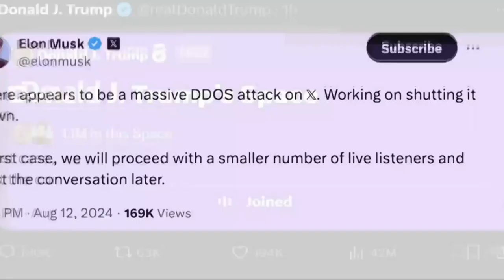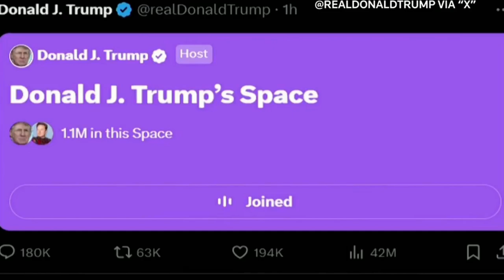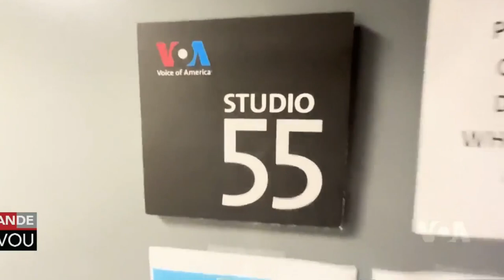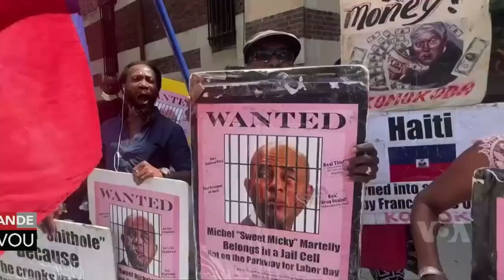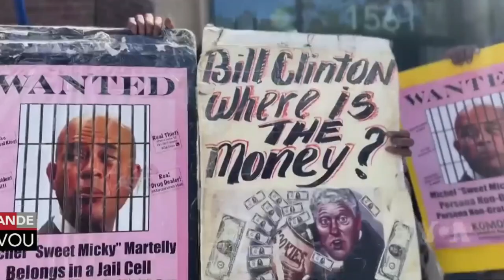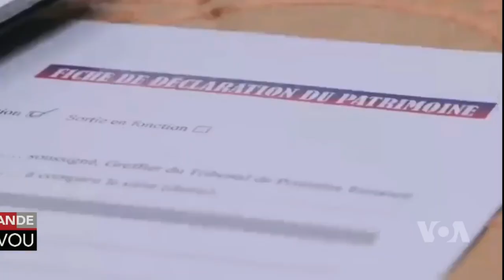LAVWADLAMERIK 13 AOUT 2024 NOUVÈL CHO CHO